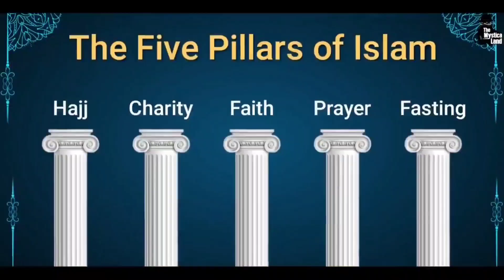कहना सलाम मेरा ए हज को जाने वाले@dneyazi2023